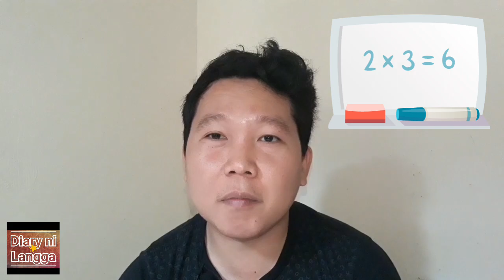Passing LET Board Exam ✅ | Proven Tips & Tricks to Pass Licensure Exams 📚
Gusto mo bang pumasa sa Board Exam? Ilang beses ka nading bang nag take at ngayon hindi ka padin pumapasa? Gusto mo ba malaman kung ano yung mga tips para makapasa sa board exam? Kung ganun, panoorin mo ang video na ito.

Sa video na ito, eshe share sayo ni Arvin Monsod, LET BOARD PASSER, kung paano pumas sa Board Exam at mga proven tips kung paano siya nakapasa.

Do you want to know all the details, just watch the entire video.

Hi SOCIAL MEDIA! 👋